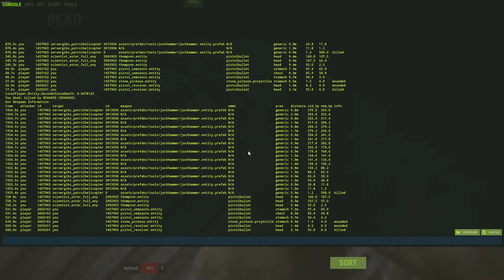REEEEEEEEEEEE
GPU: GeForce GTX 1070
CPU: Intel(R) Core(TM) i7-6700 CPU @ 3.40GHz
Memory: 16 GB RAM (15.9 GB RAM usable)
Current resolution: 1920 x 1080, 240Hz
Operating system: